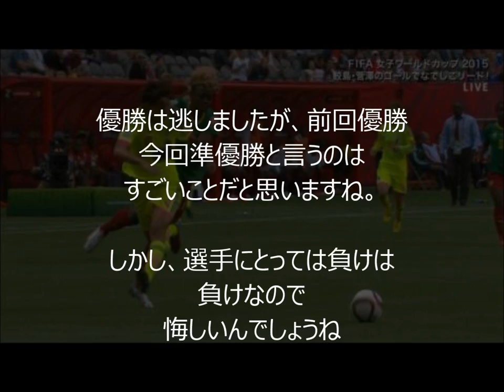【放送事故】鮫ちゃんのパンツ透け！川澄奈穂美の乳首ポッチ！～画像集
※動画で利用している音源はフリーBGM DOVA-SYNDROMEさん
　から使用OKをいただいたフリーのもので許可を得ています。